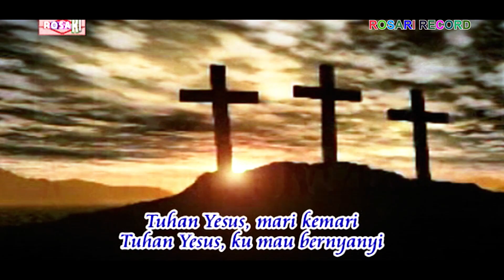Diva Divo Kids - HARI YANG KE 7 | Lagu Sekolah Minggu Ceriah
Lagu Rohani Paling Laris Masa Kini